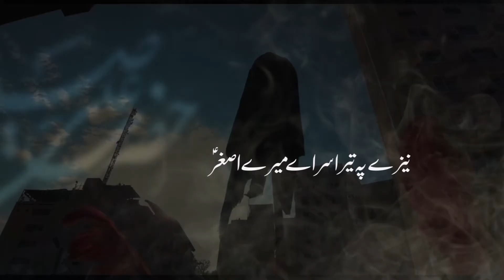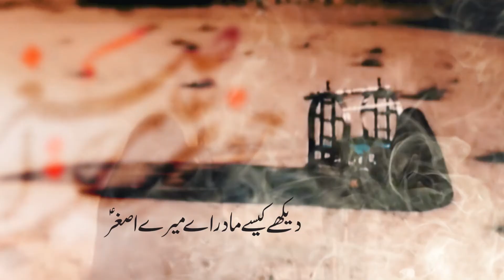New Noha 2021 | Aye Mere Asghar | Syeda Sakina | Moharram 1443 HIjri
AYE MERE ASGHAR
Reciter: Syeda Sakina
Poet & Composition: Zeeshan Abidi INDIA
Audio  & Video : Amafhha Production
D.O.P: Aftab Haider
Edit By : Akbar Rizvi

• All Rights of Noha artwork, logo, audio & video are reserved by amafhha production. • All Rights for Worldwide and Online sale and distribution are reserved by Amafhha Production Copying, re-distribution and editing of any kind is prohibited and will be an infringement of copyright.

     amafhha110_official
     amafhhaproduction